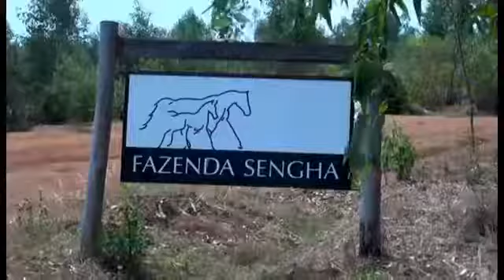UBWOROZI BW'IFARASHI FAZENDA MONT KIGALI